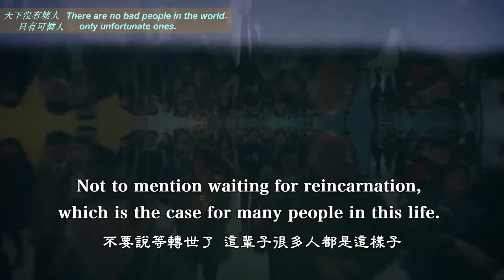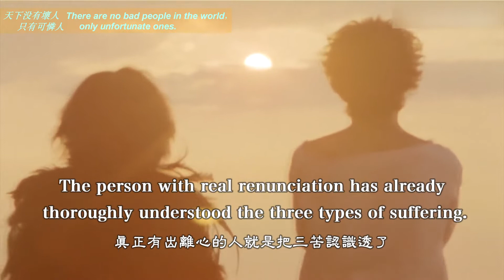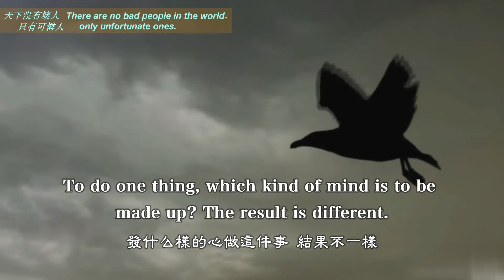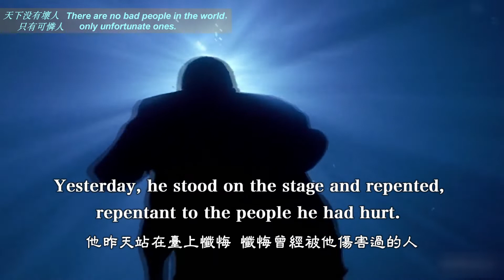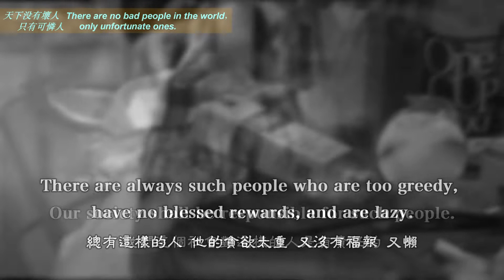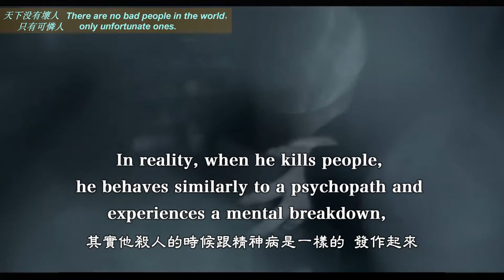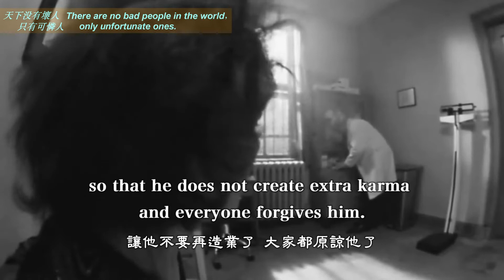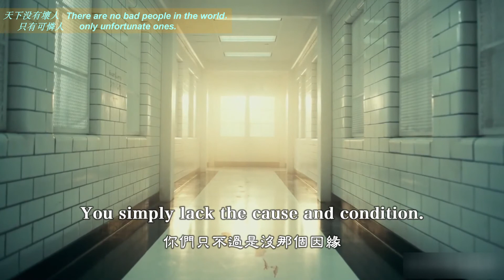【ENG SUB】There are no bad people in the world only unfortunate ones 天下没有坏人只有可怜人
Over countless lifetimes, our karmic habits, such as greed, hatred, ignorance, doubt, and arrogance are all very heavy. We have to face these issues by ourselves.

Not only limited to these five desires, we also often have mental breakdowns and go crazy.
We have all suffered, then forgotten.

Not to mention waiting for reincarnation, which is the case for many people in this life.
When suffering, "I want to practice", hugging the Buddha's leg, "Buddha, Bodhisattva, please save me." While getting well, forget about it, and want to chase again.
The person with real renunciation has already thoroughly understood the three types of suffering.
I often talk about the three types of suffering, which are so important. After you understand the three types of suffering, you will cultivate well no matter whether you are an ordinary person or an ordained person.

Even at home, I also know this is the suffering of change,
I will slowly overcome it and deal with it.
Although you may be in it, but you can deal with it!

This is where you will deal with your disturbing emotions.
Just like playing games, some people play games to let themselves completely give up. Play again to let me dislike it, having played enough;
Some people get more and more obsessed with the game, letting themselves degenerate and lose direction. To do one thing, which kind of mind is to be made up? The result is different.

If your mind is renunciation, then by doing the same thing you will really renounce.
If your mind doesn’t know how to renounce, you will become depraved.

The more you play, the more obsessed you become. Eventually, you can't control yourself, and you will do all the evil things - killing, stealing, prostituting and deluding.

When people's greed reaches a certain point, they will dare to do anything. Just like the young man I saw the night before yesterday, taking drugs, and then killing, stealing and prostituting.
Now he has been saved and transformed by us.

世上没有坏人，一个坏人都没有，只有可怜的人，都是被自己的业逼得没有办法了，自己控制不住了，这个业力不是由他自己能够掌握控制得住的。

WeChat ID：sakyaYM
WeChat Official Accounts ：YM PURELAND
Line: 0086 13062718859